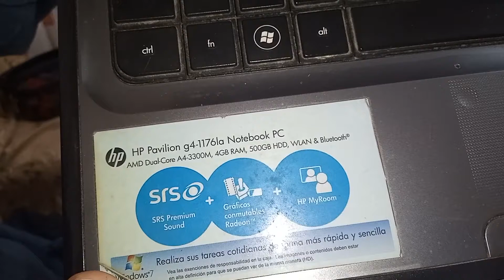HP PAVILION G4 1176la como desarmar limpiar desmontar abrir destapar reparar arreglar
En este vídeo aprenderás a como desarmar limpiar desmontar abrir destapar reparar  arreglar una laptop HP PAVILION G4 1176la